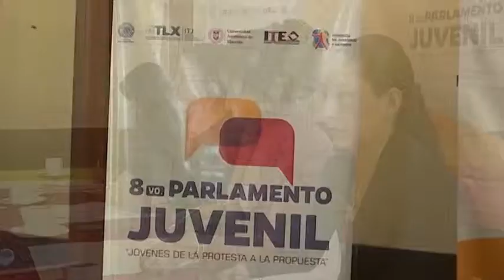Consulta los detalles de la convocatoria para participar en el Parlamento Juvenil 2019